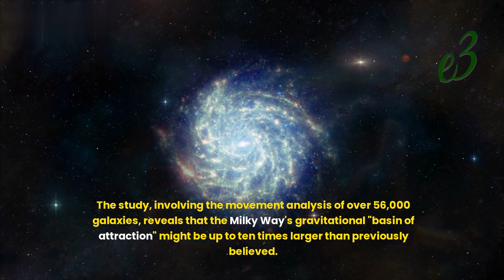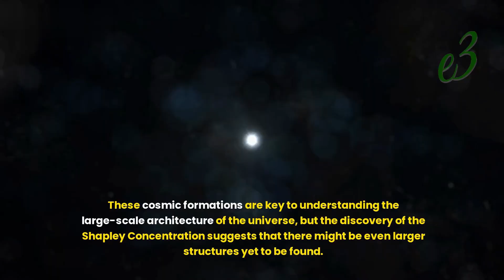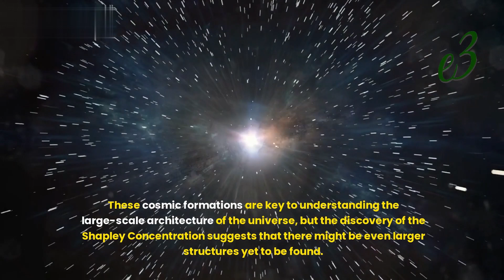The Expanding Horizon: The Milky Way's New Cosmic Neighborhood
The Milky Way could be part of a much larger 'cosmic neighborhood' than we realized, challenging our understanding of the universe

Our Place in the Universe: A New Perspective
A groundbreaking study suggests that the Milky Way, long thought to reside within the Laniākea supercluster, may actually be part of a much larger structure called the Shapley Concentration. This potential shift in classification could fundamentally alter our understanding of the cosmic neighborhood. The study, involving the movement analysis of over 56,000 galaxies, reveals that the Milky Way's gravitational "basin of attraction" might be up to ten times larger than previously believed.

Cosmic Hierarchies: A Layered Universe
The universe is structured in gravitational layers, with smaller systems orbiting larger ones in a nested fashion. Our galaxy, the Milky Way, is part of several such layers, from the Local Group and Virgo Supercluster to the recently discovered Laniākea. This system of interconnected "basins of attraction" might be even more extensive, with the Shapley Concentration acting as a gravitational anchor for our entire region of space.

Challenges in Mapping the Universe
Despite the advances in astronomy, measuring the speed and position of distant galaxies is still imprecise, largely due to the invisible influence of dark matter. As a result, determining whether the Milky Way truly belongs to the Shapley Concentration or if Laniākea is merely a part of this larger structure remains uncertain. Nevertheless, this research challenges long-standing notions about our galaxy's place in the universe.

Unseen Giants: Mapping the Universe's Largest Structures
The researchers' map also uncovers other immense structures like the South Pole Wall and the Sloan Great Wall, the latter spanning 1.4 billion light-years. These cosmic formations are key to understanding the large-scale architecture of the universe, but the discovery of the Shapley Concentration suggests that there might be even larger structures yet to be found.

The Journey Ahead
The findings prompt a new wave of inquiry into cosmic geography, pushing astronomers to rethink how they observe and measure the universe. As tools and techniques improve, we may discover that our place in the cosmos is more extraordinary and more connected than previously imagined.